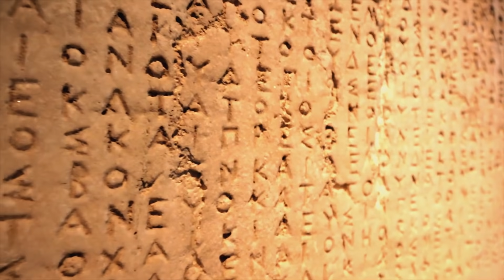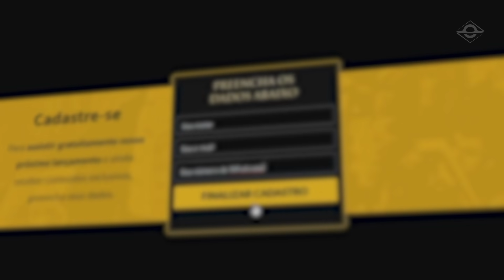A música é um dos principais elementos da humanidade